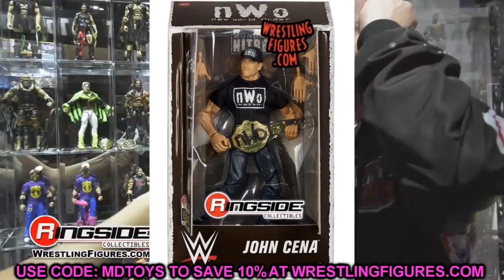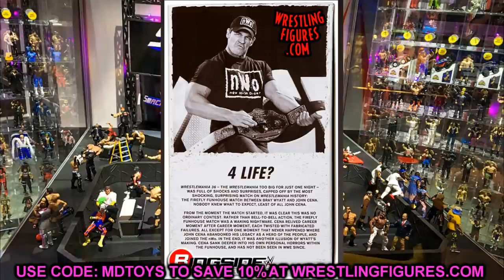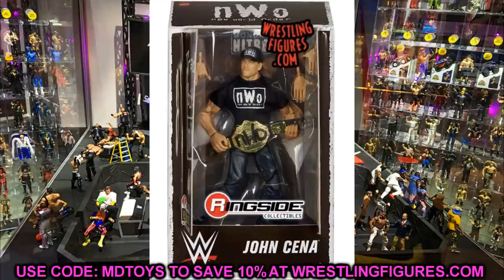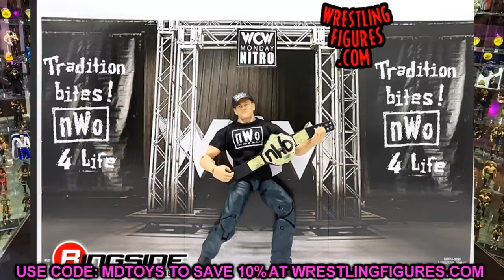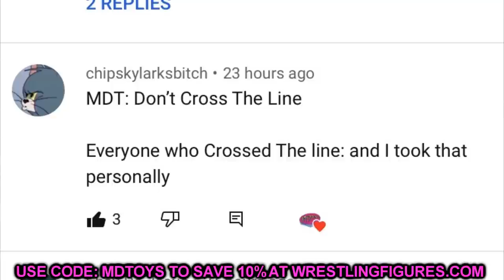NEW RINGSIDE EXCLUSIVE WWE ELITE REVEALED! DOES IT SUCK?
John Cena WWE elite action figure review ringside exclusive john cena vs bray wyatt firefly funhouse match wrestlemania 36 wrestlemania 37 John cena returns john cena will john cena be at wrestlemania?